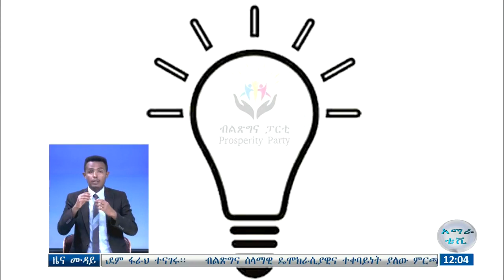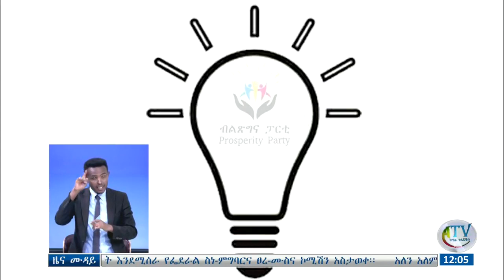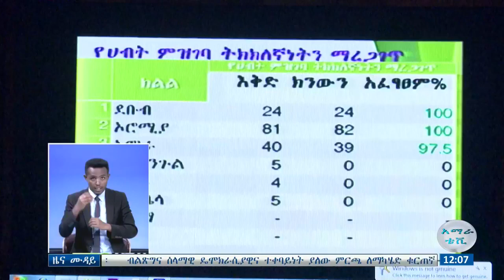ምሽት 12:00 ዜና ሙዳይ ባሕር ዳር፡ የካቲት 15/2013 ዓ.ም (አብመድ)